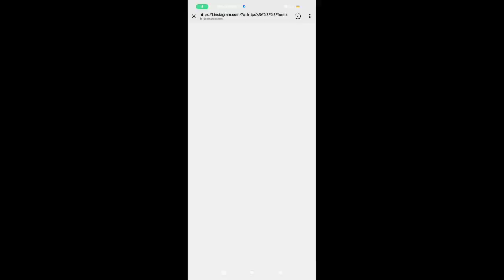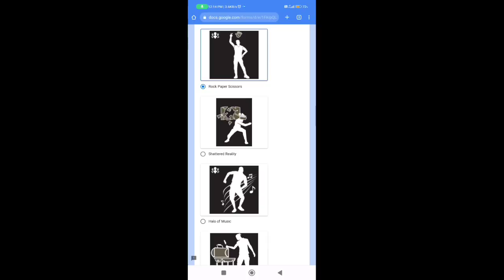INCUBATOR EXCHANGE EVENT FREEFIRE | FREEFIRE 17 MAY EVENT | 17 MAY STONE EXCHANGE EVENT FREE REWARDS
INCUBATOR STONE EXCHANGE EVENT FREEFIRE | OLD INCUBATOR RETURN 2023 | NEXT INCUBATOR FREEFIRE | OB40

next incubator Freefire | New Incubator Freefire | Upcoming Incubator in Freefire | ff New Event |

incubator exchange event 17 may freefire
exchange 17 may event

UPCOMING INCUBATOR FREEFIRE
NEXT INCUBATOR BUNDLE FREEFIRE
NEW INCUBATOR FREEFIRE
NEW INCUBATOR APRIL 2023
NUEVO INCUBADORA DE FREEFIRE
NEXT INCUBATOR FREEFIRE TAMIL
FF NEXT INCUBATOR TAMIL
FF NEXT INCUBATOR TELEGU
NEXT RETURN INCUBATOR
OLD INCUBATOR RETURN
NEW UZI INCUBATOR FREEFIRE
FF NEXT INCUBATOR
NEW GUN INCUBATOR
CLOWN INCUBATOR कब आयेगा

Your Search 🔍 -

next incubator date freefire
next return incubator date
ob39 update new incubator

Special Tags :-

ff max upcoming event
tanishq gaming
diwali magic cube bundle

new woodpecker incubator
woodpecker gun incubator in freefire
freefire upcoming incubator
new incubator freefire
return incubator freefire
old incubator return date
poker mp40 incubator date
clown incubator return date

upcoming incubator bundle in free fire , upcoming incubator in free fire in tamil , upcoming incubator return in free fire  upcoming incubator gun skin in free fire

1. free fire new event
2. free fire new event today
3. new event free fire
4. ff new event
5. ff new event today
6. free fire new update
7. today free fire new event
8. free fire new events
9. free fire today new event
10. new event ff
11. new event free fire today
12. new event in free fire
 today

1) free fire new event
2) free fire new event today
3) free fire new event tamil
4) free fire new event elite pass
5) free fire new event telugu
6) free fire new event malayalam
7) free fire new event india server
8) free fire upcoming new events
9) free fire upcoming new event
10) free fire upcoming events

ff max new event yogi jr gaming
freefire new update yogi jr gaming
ff new update yogi jr gaming
ff ob38 update incubator
free magic cube event
old magic cube bundle return
next incubator freefire yogi jr gaming